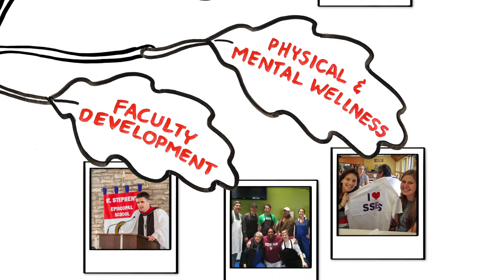Annual Giving - St. Stephen's Episcopal School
St. Stephen's Episcopal School is a private school in Austin, Texas that is known for its beautiful campus, high-end amenities, wide range of acitvities, and quality faculty.  However, without the help and generosity of the school community many of the ingredients that make St. Stephen's special would not exist. This short animation shows the benefits of the Annual Giving campaign and how the gifts people give impact the campus community for the better.